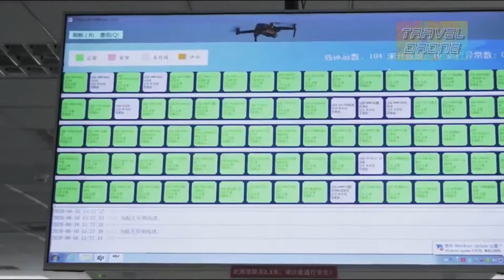► Travel-Drone 🔴 Fabrica de Drones de Dji - Factory Drones Tour showing the production of the DJI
Los drones DJI son fabricados en China, por la empresa DJI que es líder mundial en la construcción y venta de estos aparatos, por delante de grandes empresas norteamericanas muy bien conocidas como Parrot o 3D Robotics.